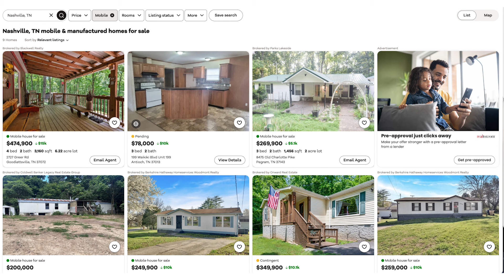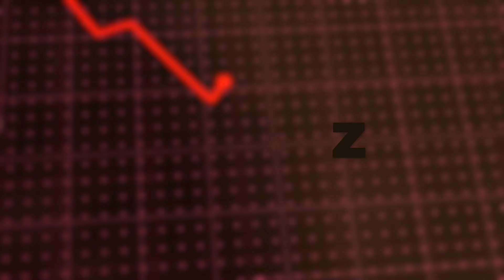15 Alternatives When You Can't Afford A House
In this video we go over some affordable alternatives to buying a house when you are priced out of your market.

With house prices rising so rapidly and interest rates staying high, many people simple can't afford to buy a house right now. If you are wondering what to do when you can't afford a house then this video can give you some ideas.

Reason #1 - 1:00
Reason #2  - 1:43
Reason #3  - 2:16
Reason #4  - 2:59
Reason #5  - 4:34
Reason #6  - 4:57
Reason #7  - 5:38
Reason #8  - 6:36
Reason #9 - 7:49
Reason #10  - 8:22
Reason #11  - 9:09
Reason #12  - 9:47
Reason #13  - 10:20
Reason #14  - 10:55
Reason #15  - 11:50

Hopefully some of these ideas can help you if you are unable to afford buying a house right now!

**The information provided should not be relied upon as investment advice or recommendations, does not constitute a solicitation to buy or sell securities and should not be considered specific legal, investment or tax advice. Investing entails risk, including the possible loss of principal, and there is no assurance that the investment will provide positive performance over any period of time. Do your own research!!